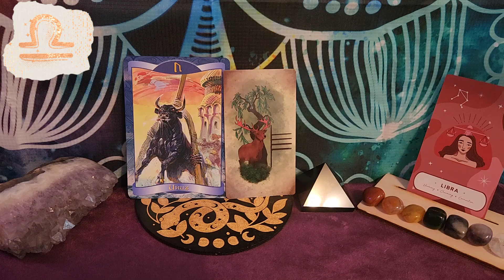Libra Oracle Message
Welcome to our Weekly Oracle Horoscope Series, where we unravel the cosmic tapestry to illuminate the energies of the week ahead, tailored to your unique zodiac sign. Let the celestial melodies guide your path and inspire your journey.

Each sign dances to its own celestial rhythm, and our weekly oracle videos decode the symphony of cards to provide insight and guidance for the week ahead.

Embark on a journey through the mystical with us, and let the cosmic currents lead you towards enlightenment, growth, and empowerment. Welcome to a week of cosmic wonders and celestial guidance.